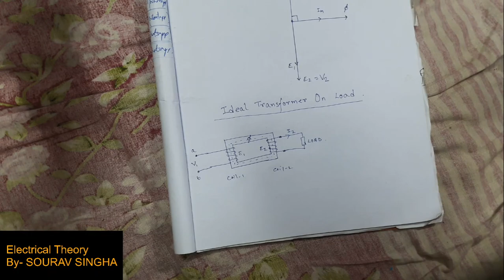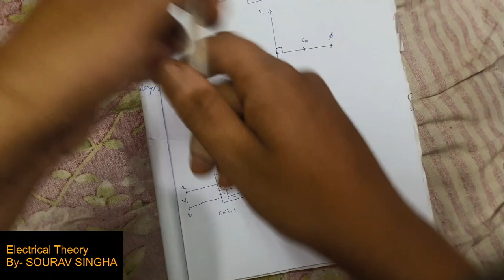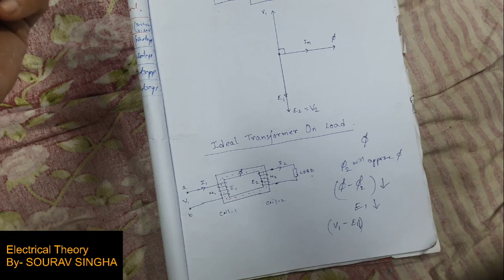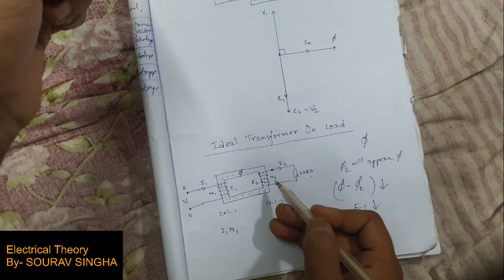IDEAL TRANSFORMER ON LOAD